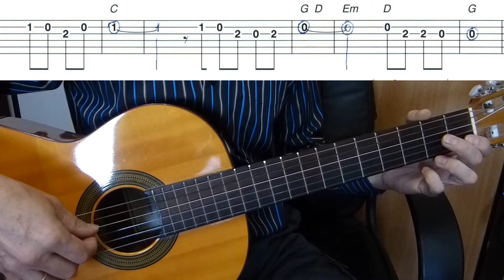שיעור גיטרה - יחד -שיר לאהבה - גאיה - מנגינה + טאבים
יחד - שיר לאהבה  - ללמוד לנגן בגיטרה
ויטלי -מורה לגיטרה בחולון - בת-ים 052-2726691